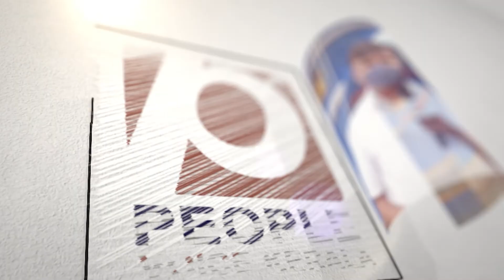'മിന്നല്‍ മുരളി ഒറിജിനല്‍' കോട്ടയത്തും, അന്വേഷണം ശക്തമാക്കി പൊലീസ് | MINNAL MURALI